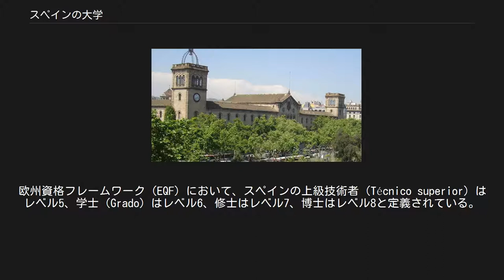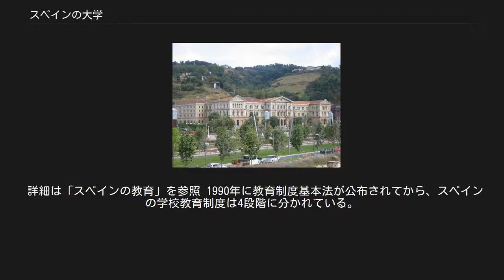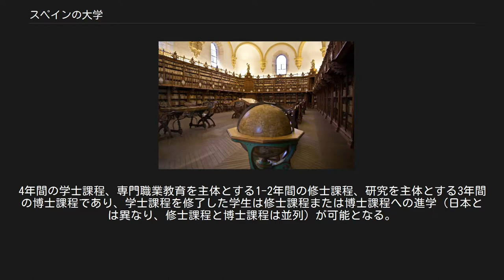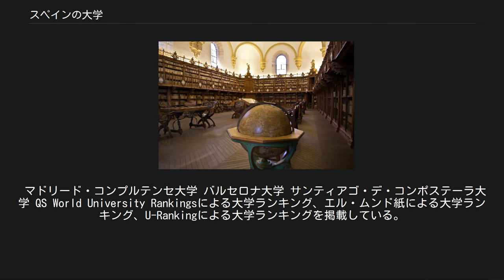スペインの大学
スペインの大学ではボローニャ・プロセスが導入されている。
欧州資格フレームワーク（EQF）において、スペインの上級技術者（Técnico superior）はレベル5、学士（Grado）はレベル6、修士はレベル7、博士はレベル8と定義されている。
 現存するスペイン最古の大学であるサラマンカ大学 1208年にはカスティーリャ王国のアルフォンソ8世の治世でパレンシア大学が設立されたが、1212年には閉鎖されるなどして短命に終わった。
1218年に認可されたサラマンカ大学はフェルナンド3世以降の国王の庇護を受けて成長し、1311年から1312年に行われたヴィエンヌ公会議ではボローニャ大学やオックスフォード大学と並んで称されている。
ボローニャ大学の影響で南ヨーロッパには法学を重視する大学が多く、イベリア半島の大学のこの流れの中にあった。
1260年にはバリャドリッド大学が設立され、法学分野ではサラマンカ大学に次ぐ存在だった。
 アルカラ・デ・エナレス大学（現・マドリード・コンプルテンセ大学）を設立させたシスネロス卿 1300年にはアラゴン王国初の大学としてレリダ大学が設立されている。
16世紀から17世紀に設立された大学の多くは、アルカラ・デ・エナレス大学（現・マドリード・コンプルテンセ大学）を除いて短命に終わった。
アルカラ・デ・エナレス大学は既存の大学とは異なり法学部を設けず、ルネサンスの流れで古典文芸を中心に据えた。
この時代には1538年にイスパニョーラ島に設置された聖トマス・アクィナス大学（現・ドミニカ共和国のサント・ドミンゴ自治大学）を皮切りに、新大陸の植民地にも約20の大学が設立された。
プロテスタンティズムの影響などを危惧し、フェリペ2世の治世では原則として国外留学が禁じられた。
 民主化以前からの数少ない私立大学であるデウスト大学 民主化移行期後の1980年代には、各自治州で相次いで公立大学が設置された。
1980年代まで、私立大学はデウスト大学（イエズス会）、ポンティフィシア・コミージャス大学（ローマ教皇庁）、サラマンカ・ポンティフィシア大学（ローマ教皇庁）、ナバーラ大学（オプス・デイ）のカトリック大学4大学に限られていた。
1990年時点では29の公立大学、1の国立通信教育大学、4の私立大学（2のカトリック系総合大学、2のカトリック系神学大学）があった。
 1991年4月の大学設置法では一部の学部で4年制が認められ（それまでは5年制）、私立大学令が制定されて大学設置基準が緩和されたため、マドリードとバルセロナに計7の私立大学が設立された。
2006年には私立大学が23校にまで増加した。
2007年時点で、公立大学/私立大学（通信制大学・夏期専門大学を含む）を合わせて73校の大学がある。
総学生数は約142万人であり、学生比率は公立大学が90.2%、私立大学が9.8%である。
 詳細は「スペインの教育」を参照 1990年に教育制度基本法が公布されてから、スペインの学校教育制度は4段階に分かれている。
0-5歳の幼児教育、6-12歳の初等教育、13-16歳の中等義務教育(ESO)、17-18歳の後期中等教育（バチリェラート）であり、初等教育と中等義務教育の10年間が義務教育期間である。
2年間の後期中等教育の成績と、毎年6月から7月にかけて各自治州で行われる大学入学資格試験の成績の二種類を総合的に評価して、大学入学資格が与えられる。
2008年に導入された新制度では、大学課程は3過程からなっている。
4年間の学士課程、専門職業教育を主体とする1-2年間の修士課程、研究を主体とする3年間の博士課程であり、学士課程を修了した学生は修士課程または博士課程への進学（日本とは異なり、修士課程と博士課程は並列）が可能となる。
大学中退率は約30%にも上る。
 多くの大学は夏季休暇にあたる6月から9月に夏期講座（夏期大学）を開講している。
毎年約10万人が夏期講座を受講し、その平均年齢は約30歳である。
メネンデス・ペラーヨ国際大学、アンダルシア国際大学という2校の夏期専門大学が存在する。
 マドリード・コンプルテンセ大学 バルセロナ大学 サンティアゴ・デ・コンポステーラ大学 QS World University Rankingsによる大学ランキング、エル・ムンド紙による大学ランキング、U-Rankingによる大学ランキングを掲載している。